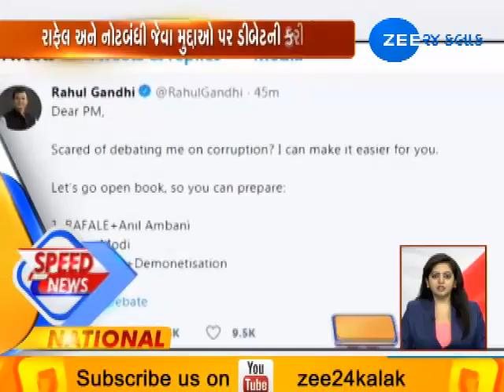Speed News National 10042019